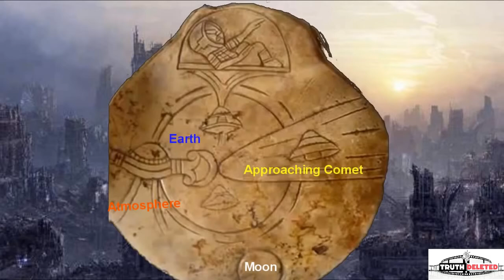Mayan Alien Artifacts reveals alien species and spacecraft ufo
Mayan Alien Artifacts reveals alien species and spacecraft ufo and prediction not shown to the general public